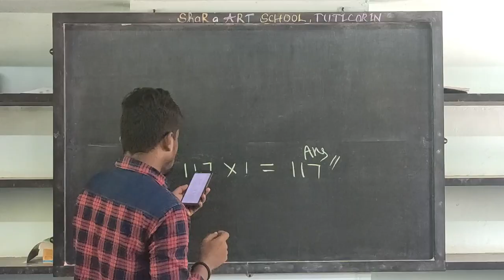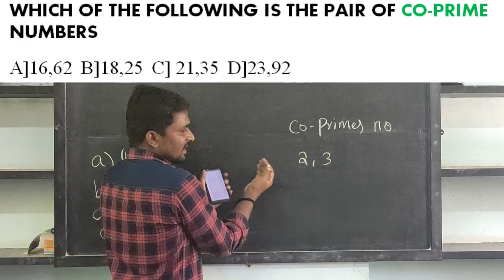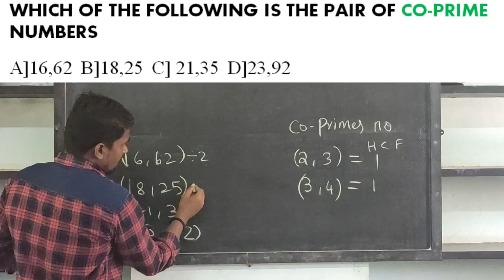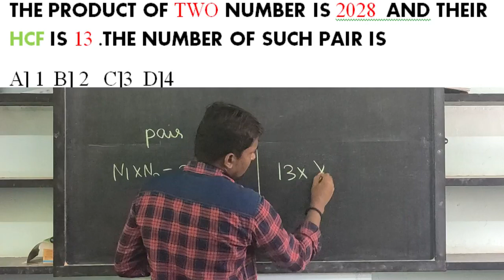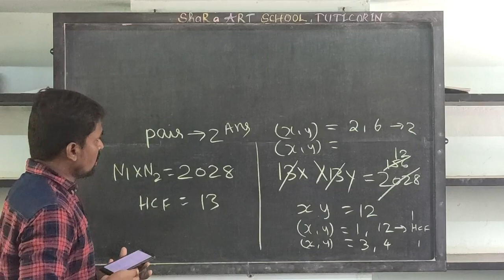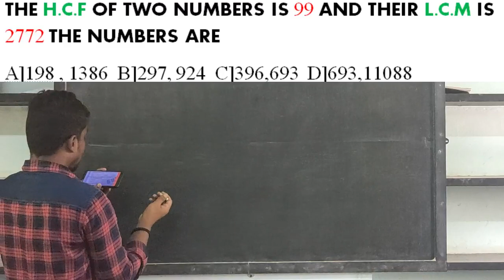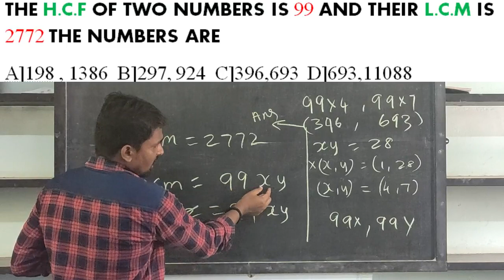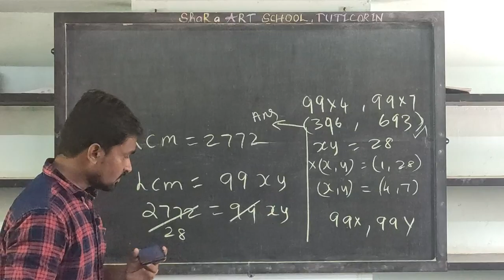Hcf & lcm ( co - prime number )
HCFANDLCM
TNPSC, RAILWAY, SSC, FOREST, BANKING, SI, POLICE

Q1. Which of the following is a pair of co-primes?

Q2. Product of two co-prime numbers is 117. Then their HCM is?

Q3. The product of two numbers is 2028 and their HCF is 13. The number of such pairs is :

Q5. The HCF of two numbers is 99 and their LCM is 2772 find the Numbers

Hi friends,.

     You watch many videos of HCF AND LCM  but this video is the best video of HCF AND LCM.After watching this video you will learned many approaches to find out HCF AND LCM of any numbers in just few seconds.In this video you will know how to apply new concept to find out the HCF AND LCM.

       In this video SURESH sir explains different methods  & different approaches to generate thought process by which you can find out HCF AND LCM in just 3-5 seconds.